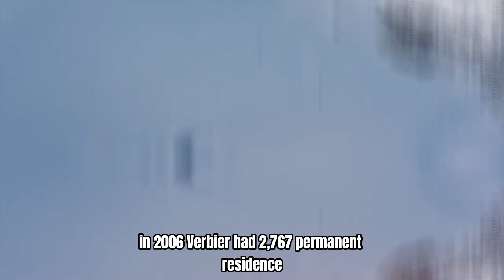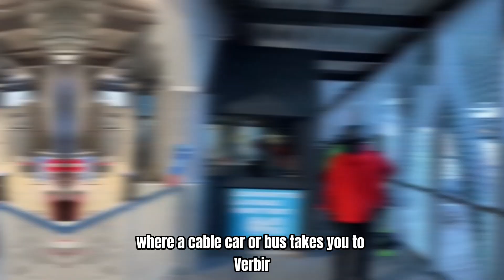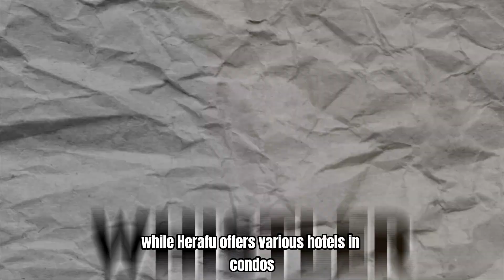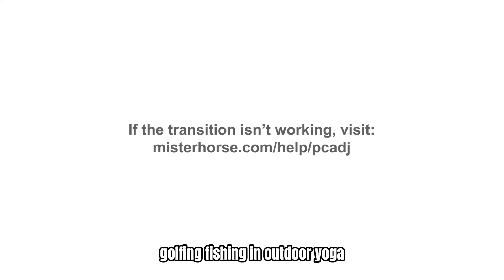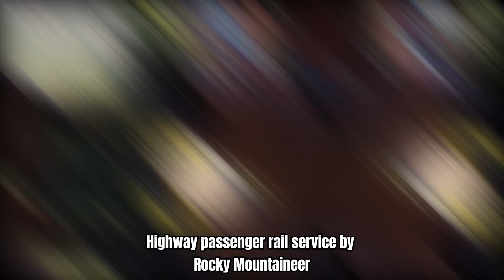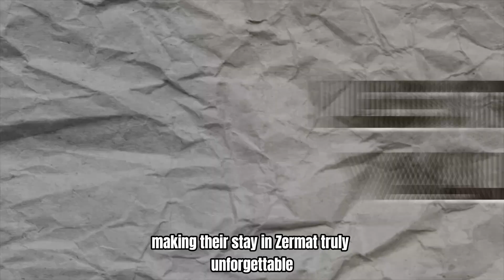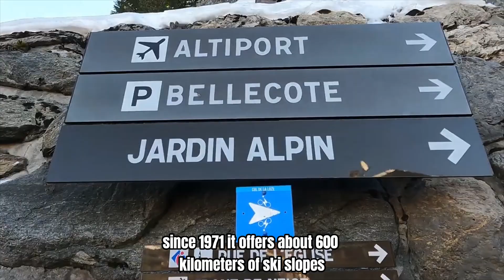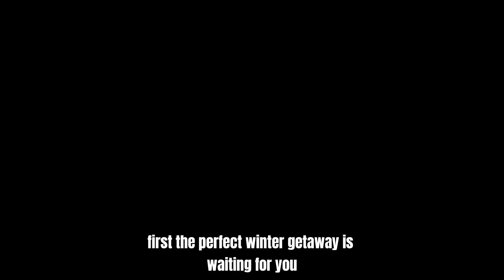Top 5 Ski Resorts for Your Next Luxury Adventure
Looking for the perfect ski getaway? Discover some of the world's top ski resorts, each offering unique scenery, luxurious amenities, and thrilling adventures. From vibrant cultures and legendary powder snow to world-class slopes and sophisticated elegance, there's something for every winter sports enthusiast.

Verbier, in southwestern Switzerland, is a top holiday resort known for its excellent off-piste skiing and lively culture. Located 1,500 meters above sea level, it offers stunning views of the Grand Combin massif and attracts skiers with its challenging slopes and luxurious amenities.

Niseko in Hokkaido, Japan, is famous for its exceptional powder snow, "Japow." This affordable resort features seven ski areas, renowned backcountry skiing, and summer activities like golf and kayaking. Enjoy hot springs, gourmet food, and evolving infrastructure.

Whistler in British Columbia, Canada, is a world-renowned resort town known for skiing, snowboarding, and mountain biking. With a pedestrian-friendly village, it attracts over two million visitors annually and played a significant role in the 2010 Winter Olympics.

Zermatt epitomizes luxury amidst stunning alpine scenery. This Swiss town offers high-end accommodations, Michelin-starred restaurants, private ski tours, and helicopter rides, all surrounded by the majestic Matterhorn.

Les Trois Vallées in France is the world's largest connected ski area, with 600 kilometers of slopes and 183 ski lifts. Resorts like Courchevel and Méribel offer unique skiing experiences in this vast terrain.

Ready to book your next adventure? Which of these incredible destinations will you explore first? The perfect winter getaway awaits!